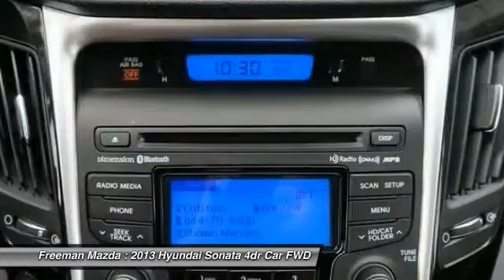2013 Hyundai Sonata Irving TX DH681078A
2013 Hyundai Sonata

Freeman Mazda
1840 E Airport Fwy

Freeman Mazda has a wide selection of exceptional pre-owned vehicles to choose from, including this 2013 Hyundai Sonata.Stylish and fuel efficient. It's the perfect vehicle for keeping your fuel costs down and your driving enjoying up. You can finally stop searching... You've found the one you've been looking for.There are many vehicles on the market but if you are looking for a vehicle that will perform as good as it looks then this Hyundai Sonata Limited is the one!More information about the 2013 Hyundai Sonata:Hyundai has put longtime mid-size best-sellers, including the Honda Accord and Toyota Camry, directly into its sites with the Sonata. Hyundai meets or exceeds those models in most respects. With EPA fuel economy ratings of up to 24 mpg city, 35 highway, thanks to a direct-injection 4-cylinder engine, the Sonata has fuel-efficiency and power performance numbers that are both better than most base-model mid-size sedans. The Sonata Hybrid promises strong fuel efficiency. The Sonata is classified by the EPA as a large car, and has more passenger room than most of its competitors, while it has significantly more trunk space than the Toyota Camry, Nissan Altima, Ford Fusion and Chevrolet Malibu. The Sonata is also lighter than many cars in its class and has a short 35.8-foot turning diameter that's also shorter than most other mid-size sedans. The Sonata also has a trump card in safety, as it's a Top Safety Pick by the IIHS. Warranty continues to be a strong selling point for the Sonata. Like with all Hyundai products the Sonata includes a 5-year/60,000-mile fully transferable bumper-to-bumper warranty, 10-year/100,000-mile powertrain warranty and five years of roadside go cheassistance.Interesting features of this model are high-tech communications and entertainment features, radically different styling inside and out, excellent ride quality, trunk space, roomy interior, and Strong, fuel-efficient engine